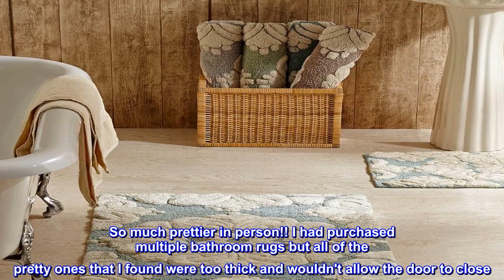Great product - Better Trends Medallion Set Collection is Ultra Soft, Plush and Absorbent Tufted Ba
Great product -  Better Trends Medallion Set Collection is Ultra Soft, Plush and Absorbent Tufted Bath Mat Rug

100% Cotton
100% Cotton Tufted Bath Rug.
Heirloom quality in Medallion Pattern.
Soft, plush and thick all cotton bath rug, super absorbent. Medallion Collection is available in number of colors and sizes.
2-Piece Set of Bath rug sizes are 17" x 24" & 21" x 34" and is available in 4 colors..Machine Washable, Tumble Dry.
Product Note : Rugs may contain temporary creases upon arrival, allow time for creases to flatten and settle

LOVE.
So much prettier in person!! I had purchased multiple bathroom rugs but all of the pretty ones that I found were too thick and wouldn't allow the door to close. All of the less plush ones that would fit under the door were cheap looking or just ugly. This rug is perfect! It's soft, very pretty in person, and fits under the door!